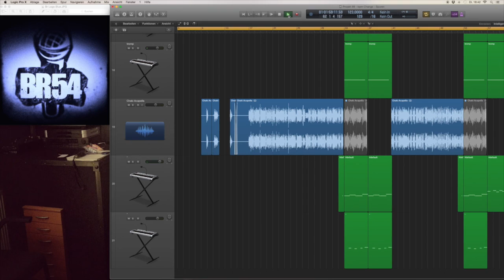CHAKI - CHAKI RELOADED II Remix - by Basementrecords54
Ein Remix von dem Original "Chaki Reloaded II".

Produziert von Basementrecords54, dem Tonstudio in Hamburg.